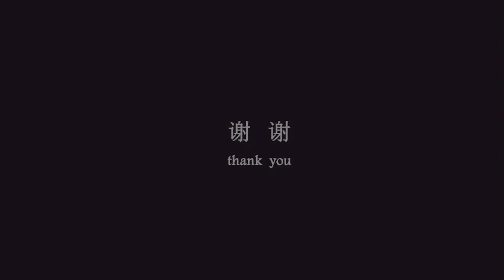10 min actor reel vandegrac . Setiembre 2023